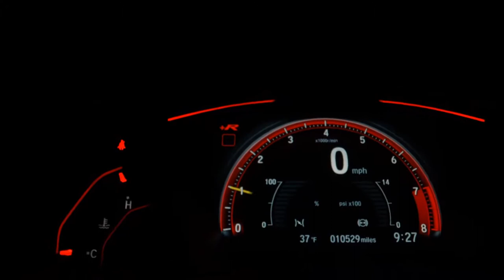CHEVROLET ASTRA - 2011 - Ibitinga/SP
AIRBAGS, AR DIGITAL, RODAS DE LIGA, CD PLAYER!

Dados do Veículo
Veículo: CHEVROLET / ASTRA 2.0 MPFI ADVANTAGE 8V
Ano: 2011/2011
Combustível: FLEX
Portas: 4 PORTAS
Câmbio: Manual
Cor: PRATA
KM: 166.681

✅ Air Bag
✅ Alarme
✅ Ar Condicionado
✅ CD Player
✅ Desembaçador Traseiro
✅ Direção Hidráulica
✅ Freio ABS
✅ Rodas de Liga Leve
✅ Travas Elétricas
✅ Vidros Elétricos
✅ Limpador Traseiro
✅ Trio Elétrico